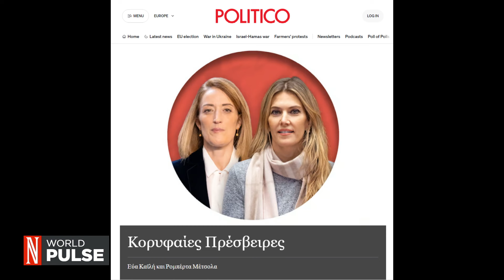Politico: Τα αντι-βραβεία 2024 του ευρωπαϊκού κοινοβουλίου